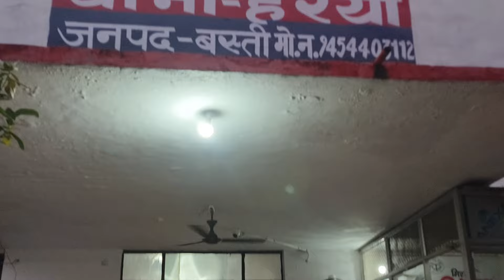🚨पुलिस प्रशासन का नया आदेश बिना परमिशन के 2 साउंड भी बजा तो होगी जेल, और पूरा dj होगा सीज new update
डीजे को लेकर पूरी पब्लिक और डीजे वाले हो रहे परेशान
डीजे बैंन 🚫❌ सुप्रीम कोर्ट हाई कोर्ट का सख्त 😱 आदेश ?||‪
अब क्या करें बेचारे डीजे वाले 🤔
Dabang dj Harraiya my YouTube channel
My Instagram 🆔 dabang dj Harraiya

So guys aaj ki is video me main supreme court High court ka aadesh Hai uske sambandh me meeting Rakha gaya hai apne jile ka jismein adhik se adhik sankhya me dj vale Bhai log pahunche hu hain is meeting me ham log ka nirnay rahega ki fir se pahle ki jaisa hamara DJ setup chalu ho jaaye kyunki hamara bhi roji roti ka sawal hai To is video ke madhyam se ham shasan prashasan aur supreme court High court ka aadesh hai usmein sanshodhan kiya jaaye to I Hop video pasand aaye To please support kijiye 🙏

Apane Bhai ko Follow karo🤗🙏

   / Dabang dj Harraiya